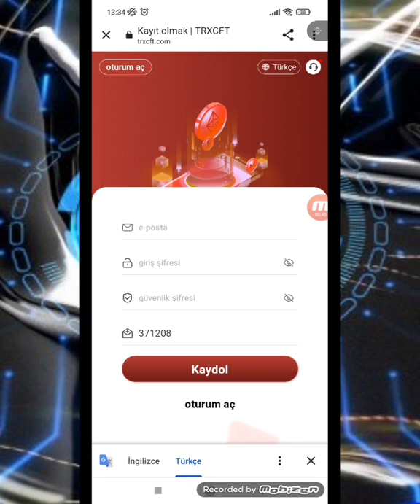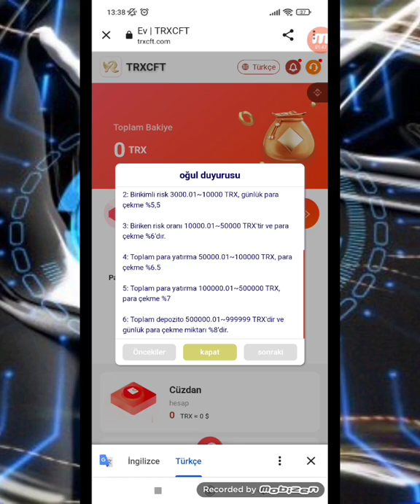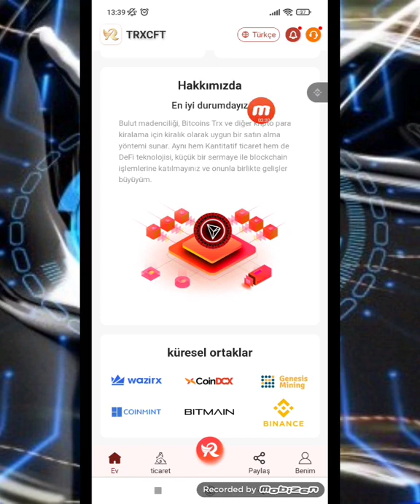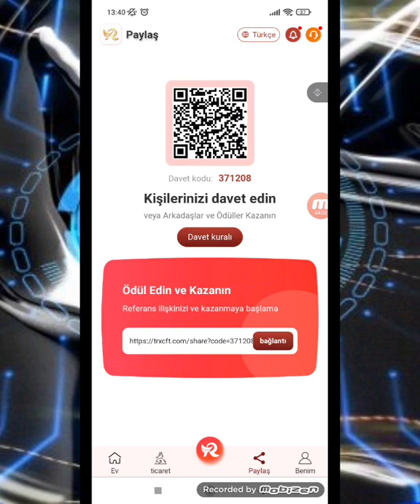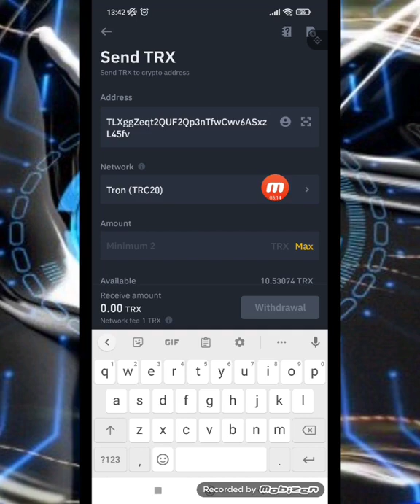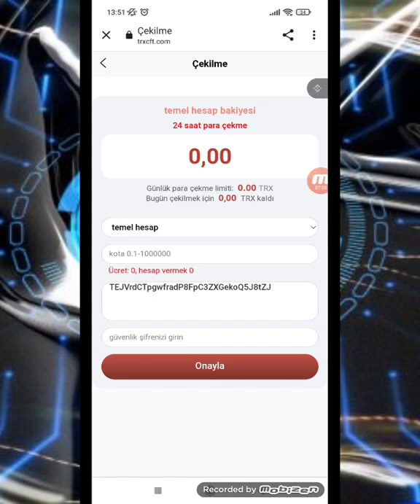TRX new trx site Kaydolun ve 10000 TRX kazanın / Minimum günlük kazanç %8 丨Çekilme kanıtı